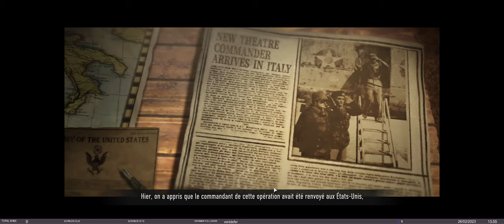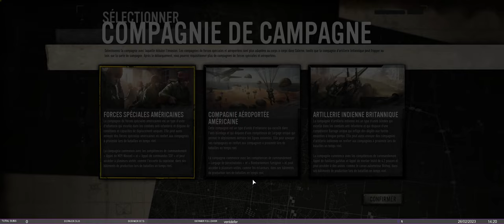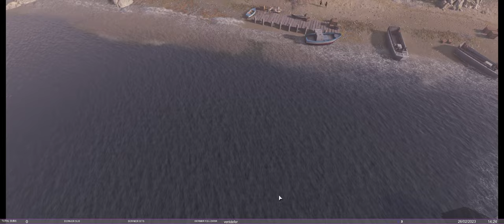Company of Heroes 3 : La marche sur Rome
Rediffusion du stream Twitch du stream du 26/02/2023